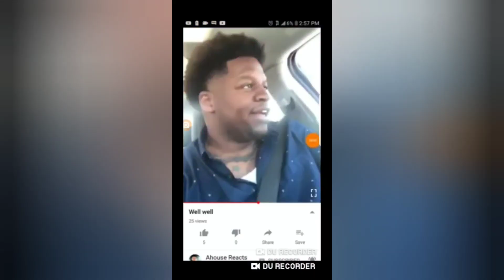The Tigers choked away a possible comeback.